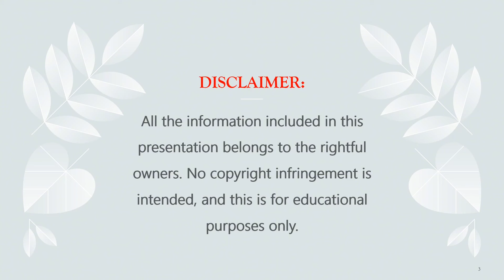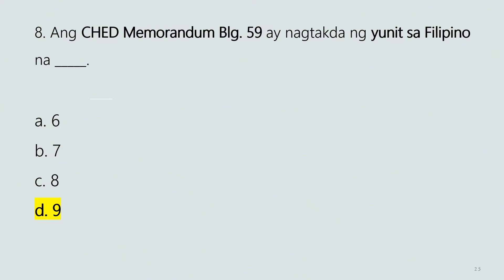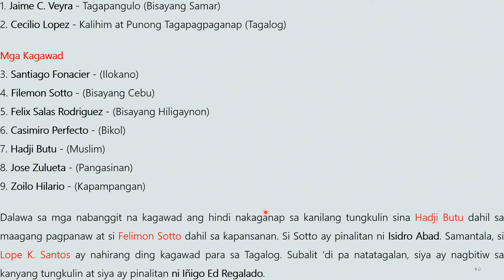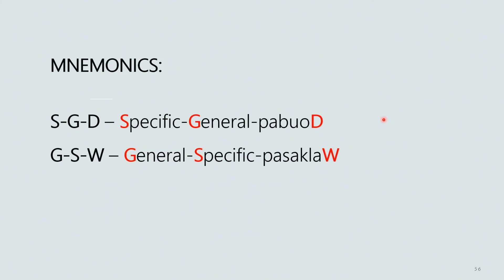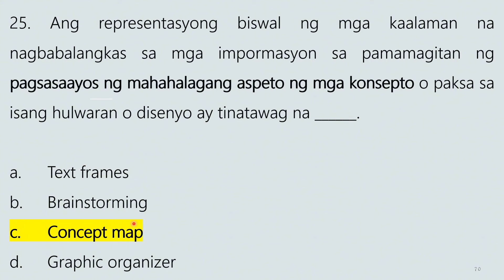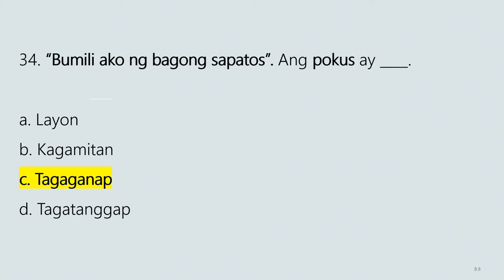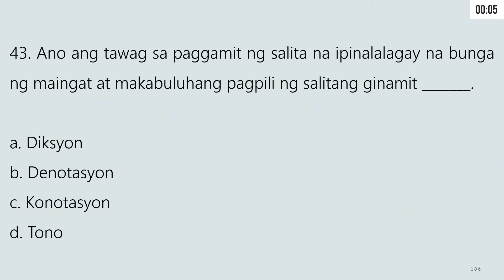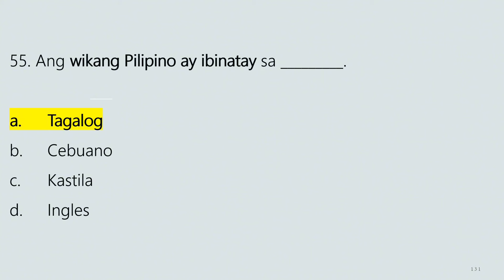FILIPINO MAJORSHIP LET REVIEW DRILLS (55 ITEMS WITH RATIONALIZATION) | NEW CURRICULUM | Teacher Dang